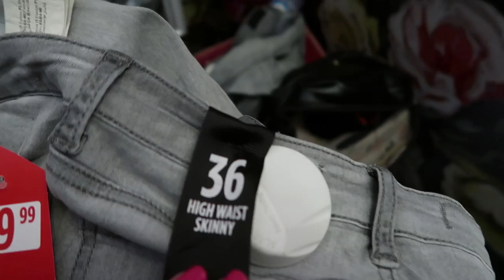Live Shopping #5 - Tally Weijl, Essie, Zara | AvianaRahl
Live shopping = amikor kimondom hangosan a gondolataimat vásárlás közben :D Kattints a 'TÖBB'-re, és legyél több:

2017, AvianaRahl

//  GYIK:

Korábban egy Canon 600D-vel dolgoztam, majd egy Canon 70D-re váltottam. A Vlogjaimat a Canon Gx7 Mark II- vel rögzítem.

Fogszabályzós vagy?
Igen, várhatóan 2018 végéig/2019 elejéig!

Tessék pezsegni, Evelin